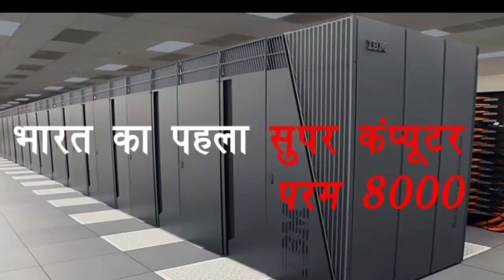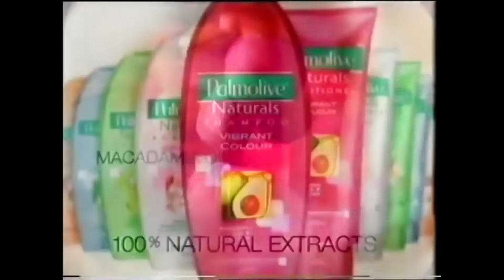यह video देख कर आपको भी India पर गर्व होगा और आप बोलेंगे जय हिंद/India /indianfactshindi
Thankyou 😀👍